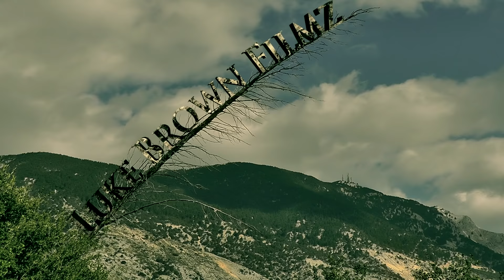A Zombie Tale | Part 1 | Zombie Fan Film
A homemade Zombie movie depicting a a freshly or not so freshly risen corpse.
I made this movie because of a love of zombie films but also as a way of honing my skills with using Adobe After Effects.
The short film was filmed in Kefalonia, Greece and is in 2 parts, i will eventually get round to making more!